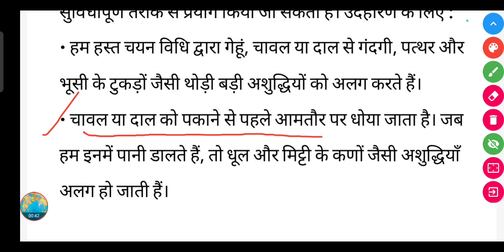हमें किसी मिश्रण के विभिन्न अवयवों को पृथक करने की आवश्यकता क्यों होती है? दो उदहारण लिखिए।